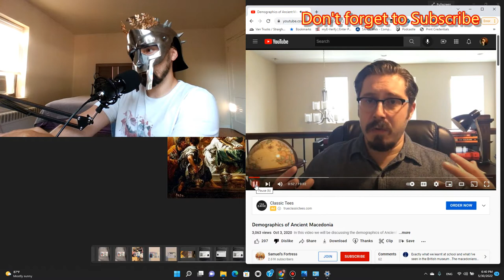Debunking Samuel's Fortress: Demographics of Ancient Macedonia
Ask a Macedonian about Macedonian history. Don't fantasize about it as this guy does.

In this video I am correcting Samuel's Fortress on his romanticized story about the history of Macedonia which is hidden in his narrative about Macedonian demographics from 4th cent. BC to 4th cent. AD.